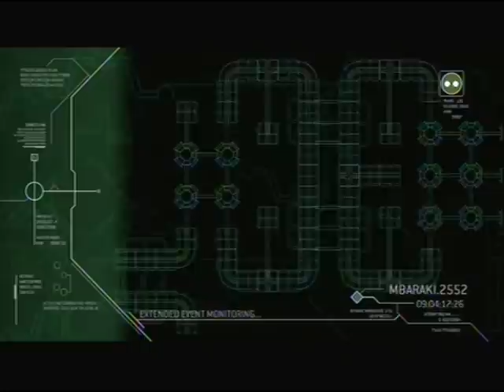ALCH VERSUS| Halo 3: ODST P35 ["Death Blossom"]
Playlists will be updated once uploading is complete.

READ DESCRIPTION

Game:  Halo 3: ODST
Format:  X-Box 360 [X360]
Developer:  Bungie
Release Date: WW September 22, 2009
Ports: N/A

Halo 3: ODST comes to an adequate conclusion in this update.  I'm not gonna lie here, both me and my cousin felt pretty 'meh' after completing this game.

Maybe not worth $60.  Maybe not the best shooter out there.  But for about 6 hours, there are far worse games out there.  So I don't think this game deserves some of the hate it's been hit with.

Bungie demanding full price for it (and the three measely maps no one had been able to download yet) on the other hand, is far less defensible.